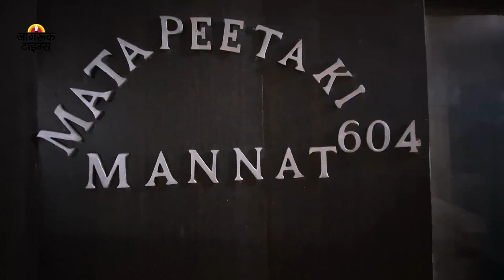Shahrukh Khan के हमशक्ल Raju Rahikwar ने सभी को गणेश चतुर्थी पर्व की शुभकामनाएं दी | Ganesh Utsav